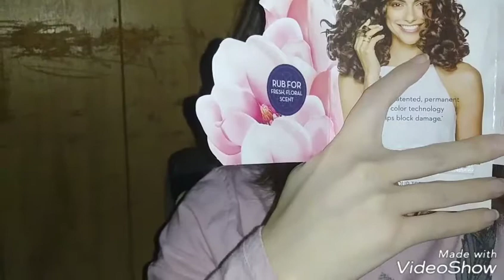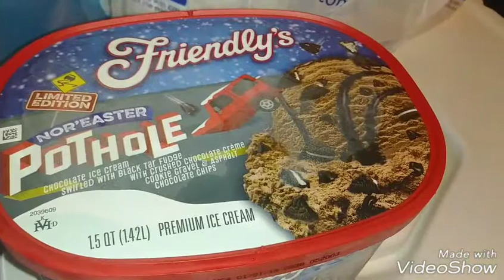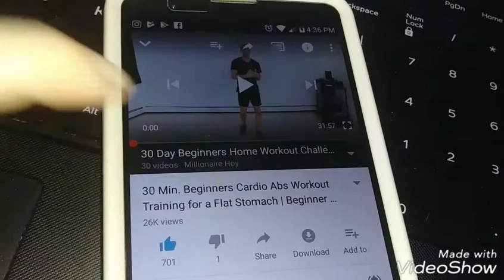Dyeing my hair at home Vlog #52